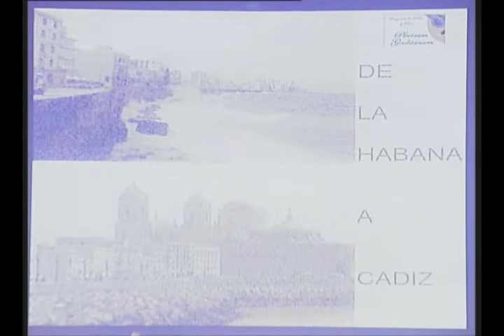Todas las Mañanitas - Don Gil de Alcalá (M. Penella) - OPP Plectrum Gaditanum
Habanera "Todas las Mañanitas" - Don Gil de Alcalá (Manuel Penella). Actuación de la OPP Plectrum Gaditanum, el día 30 de Septiembre de 2009, en el Gran Teatro Falla (Cádiz), con motivo del I Festival de Habaneras "De la Habana a Cádiz". Orquesta dirigida por Carlos Coronado.

Escrita originalmente para orquesta de cuerda, Don Gil de Alcalá es una pequeña joya de la inventiva de Manuel Penella y de la zarzuela española, aunque técnicamente deba ser considerado más como una ópera por el carácter ininterrumpido de su partitura. De esta magnífica obra es esta famosísima
Habanera situada en el final del Acto II, que es la llamada "Todas las mañanitas ... Canta y no llores.

Cantan: Carmen Guerrero (Contralto) y Enrique García (Tenor)